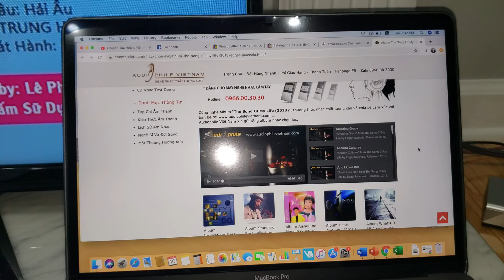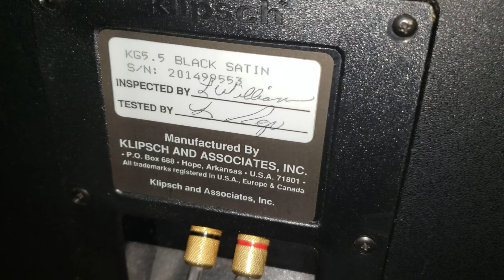Klipsch kg 5.5 speakers test (2 pair)